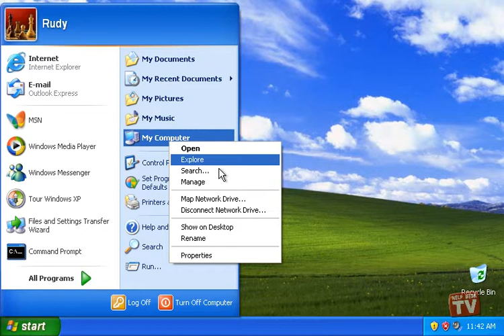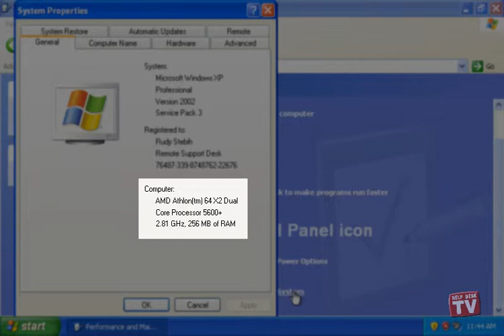Finding Basic Information About Your Windows XP Computer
Here's how to find basic system information about your operating system and computer.